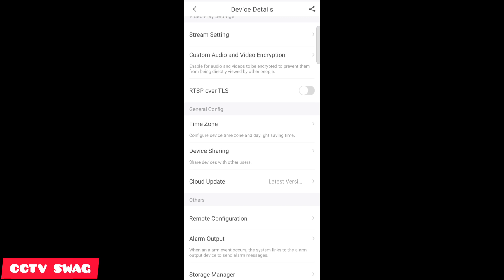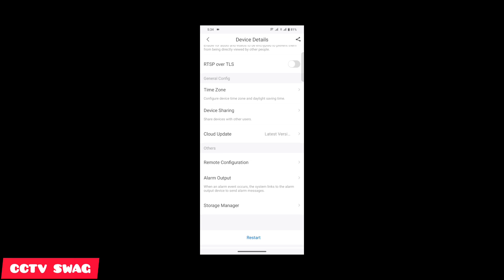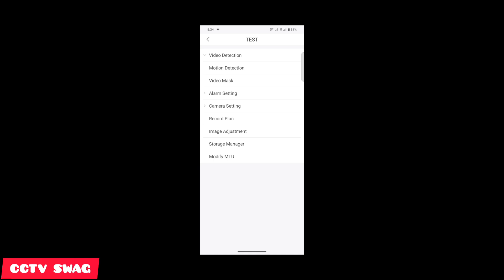How To enable DVR Motion Sensitivity Using DMSS Mobile App | Enable motion detection through DMSS